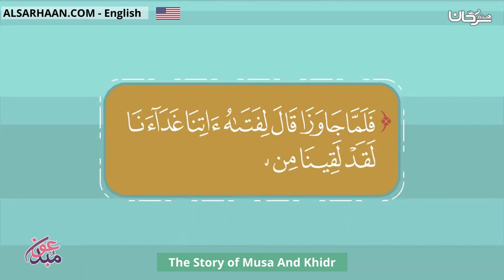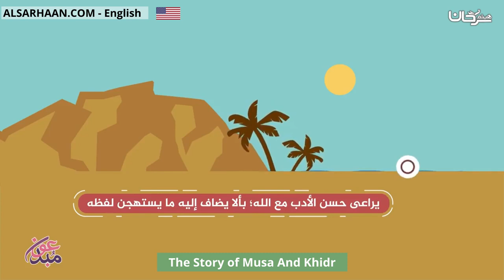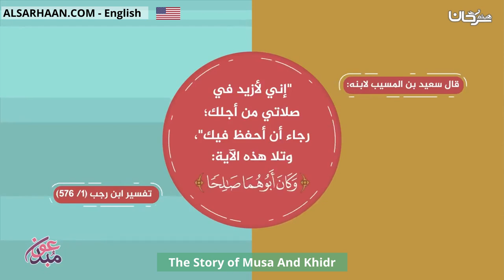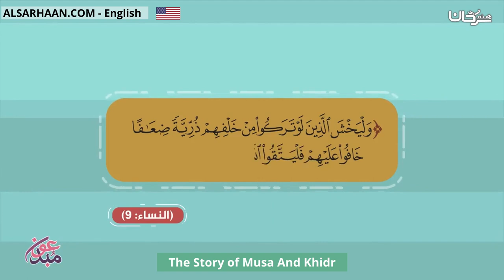The Story of Musa And Khidr قصة موسى والخضر عليهم السلام